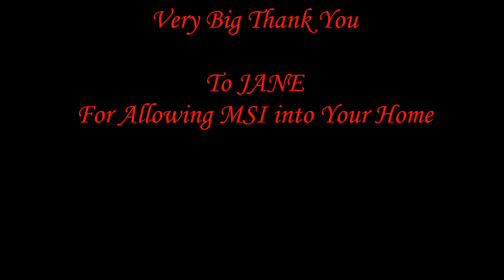CAPTAINS HOUSE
This is a private home in which we was asked to do a full investigation in as there has been reports of phenomena happening with in these four walls.. Here are our findings